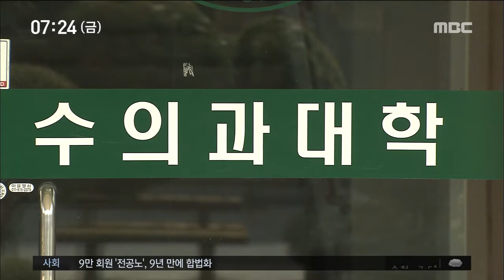[뉴스투데이]1명이 1만마리 이상 접종..방역 수의사 부족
◀ＡＮＣ▶
 구제역이 발생하면서 전국의 축산 농가마다
백신 접종과 방역을 하느라 분주합니다.

 수의사가 부족해
1명이 소 만마리를 접종하느라
다른 업무는 엄두를 내지 못하는 상황입니다.

           ◀ＥＮＤ▶

 무안군 소속의 수의사인 고승용 씨.

 경기도 김포에서 구제역이 발병하면서
고 씨는 만마리가 넘는 소의 백신 접종을

 농가가 직접 접종을 하는 돼지와는 달리
소규모 농가가 많은 소는 수의사가 직접 나서
개체별 접종을 하다보니 일반진료 등 나머지
업무는 엄두도 못내고 있습니다.

◀ＩＮＴ▶고승용 *무안군 수의사*
"지금 현재 제가 하고 있는 (일반진료) 업무는
다 접어놓고 지금 백신(접종)하는데
투입돼서 일하고 있죠."

 전남의 수의사는 시군별 평균 3명 꼴..

 그나마 절반은 군 복무를
대신하는 공중방역 수의사로 경험이
부족합니다.

 전국 10곳의 대학 수의학과에서 한 해 평균
500명 안팎의 수의사가 배출되지만
상당수 인력이 수익 등을 고려해
'반려동물' 쪽에 몰리고 있습니다.

 돼지나 소처럼 다루기 힘들고,
전염병 방역 등 업무는 많고
임금은 상대적으로 낮아
근무 여건이 열악한
이른바 '산업 동물' 을 담당하는
'공직 수의사' 자리를 기피하고 있는 겁니다.

◀ＩＮＴ▶지방자치단체 수의사
"실제로는 수의사들이 많이 필요한데 반려동물
시장이 너무 커가니까 수의사들이 다 그쪽
시장으로 가고..."

 계절을 가리지 않고 발병하는 가축전염병으로
방역당국은 사실상 연중 내내 비상체제지만
축산 농가들이 가장 필요로 하는
현장의 수의사는 기피 직업이 돼가고 있습니다.